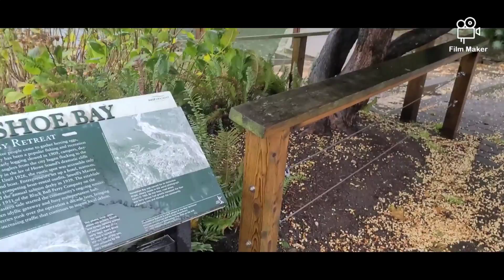MY PHOTOGRAPHY// SAMSUNG S20 ULTRA 5G/// BC HORSESHOE PARK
Place: HORSESHOE BAY FERRY  TERMINAL
 WEST VANCOUVER  BV